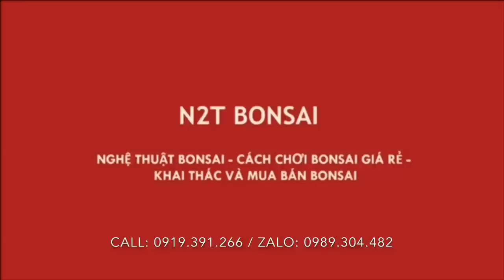BÁO GIÁ LOẠT BONSAI BÁC DƯƠNG TẠI CHỢ VẠN PHÚC PHIÊN SÁNG NAY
Chợ vạn phúc phiên nắng há mồm, vẫn phải quay cây thôi